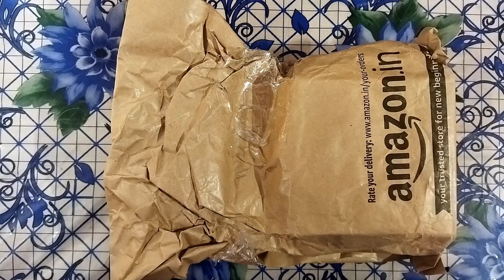unboxing of tanlex cycling glass#outdoorsports#driving#nightvision#amazon#ytshorts#shorts